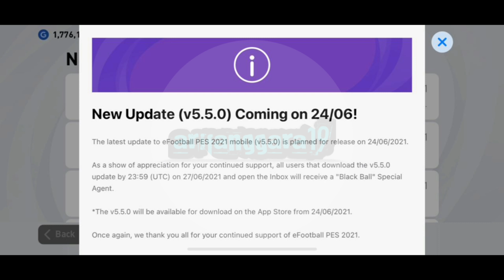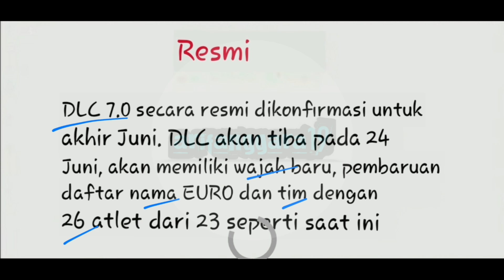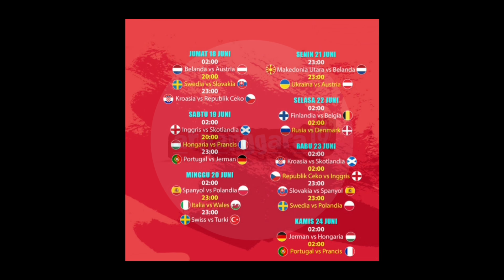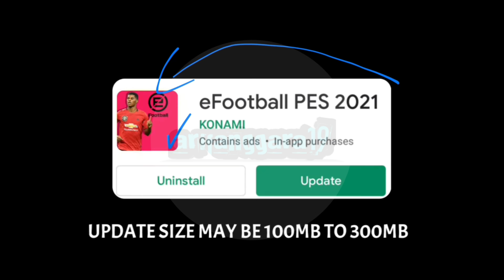PEMBARUAN KAMIS 24 JUNI PES 2021 MOBILE UPDATE DLC 7.0 - ICONIC MOMENT NEYMAR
JADWAL FANS CHOICE (YOUNG STAR, ENGLISH LEAGUE, UCL BEST 11, SPANISH LEAGUE, LIGUE 1, SERIE A )